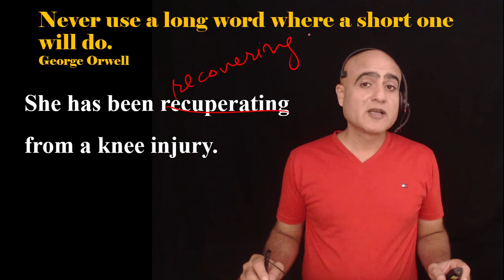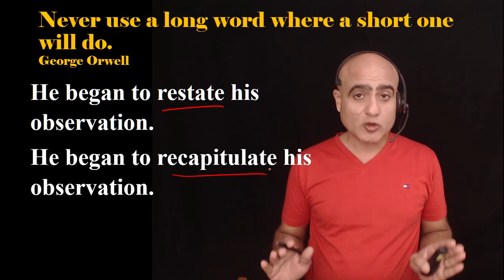Essay Writing Techniques FPSC exam UPSC exam Long words vs short words | Aliz English Club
Essay Writing Techniques FPSC exam UPSC exam Long word vs short word